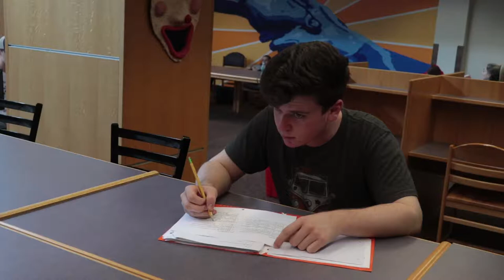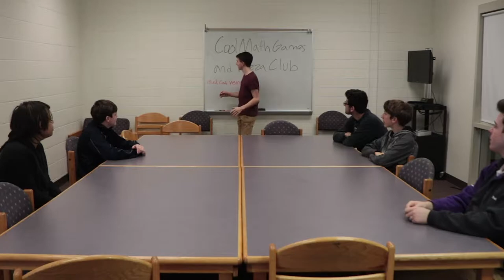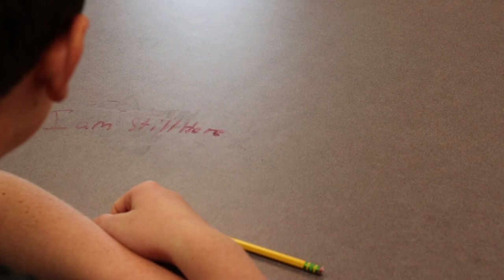DEGULO CALCULI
G Block Film Production Horror Film Fall 2018